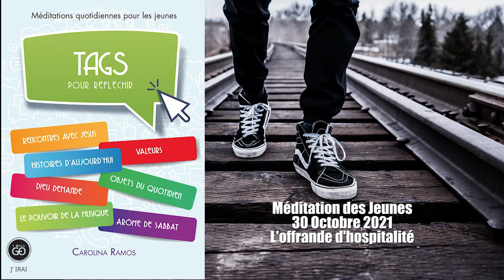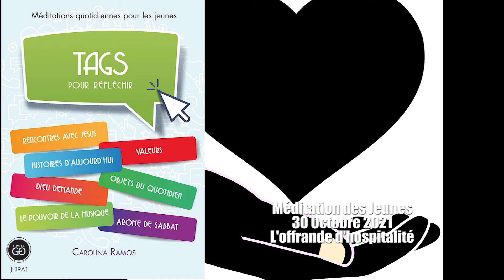Méditation des Jeunes, 30 Octobre 2021, L'offrande d'hospitalité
Sabbat 30 Octobre 2021